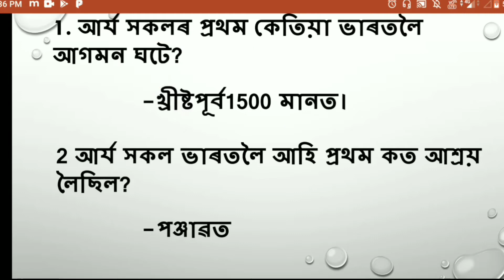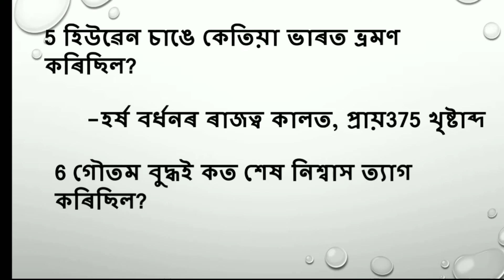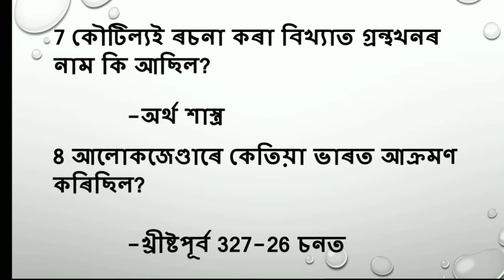Indian History||for state exams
Indian history||for state exam